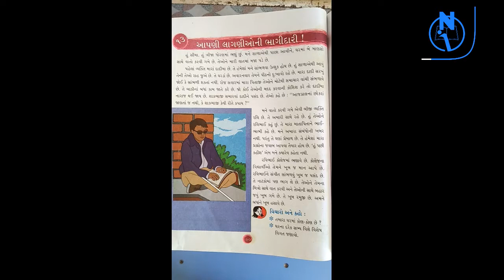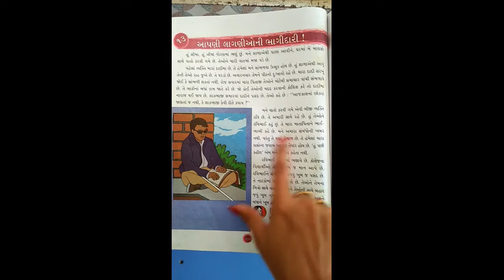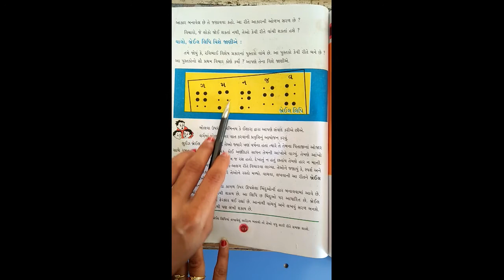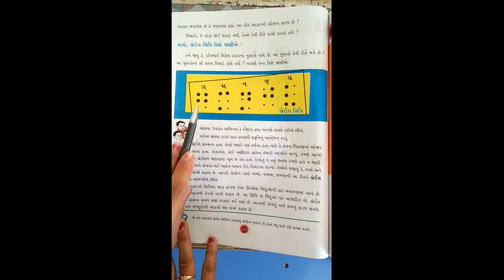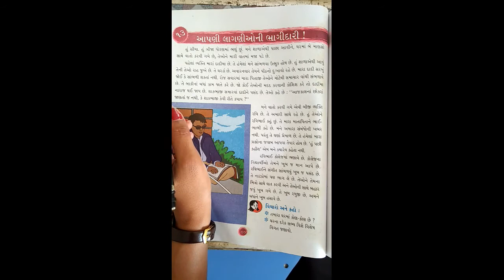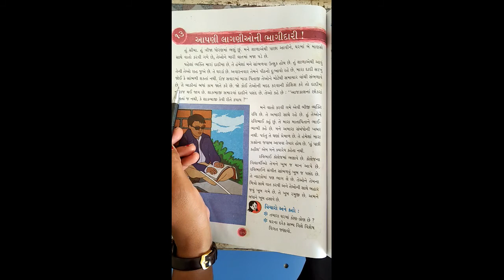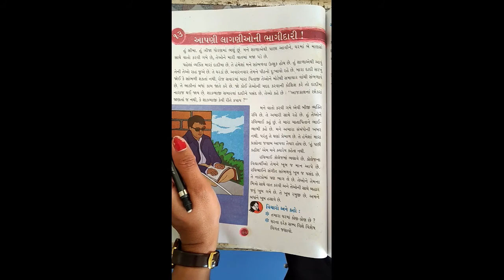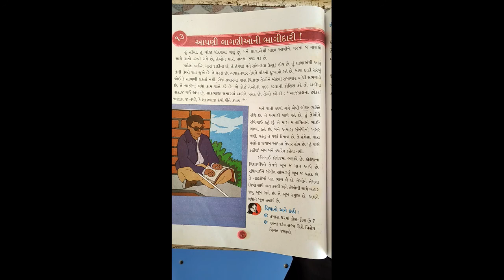STD-3 AASPAS CH-13 L-1